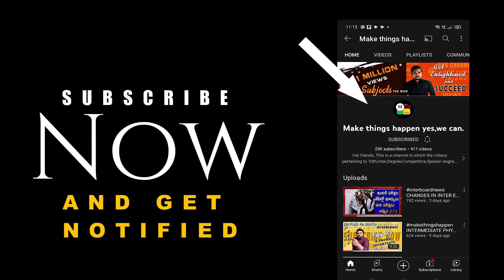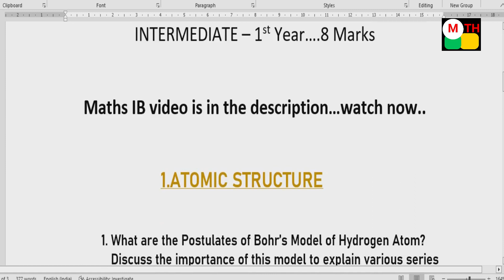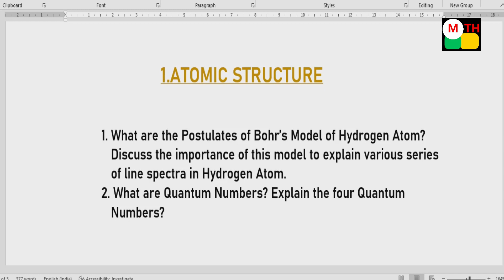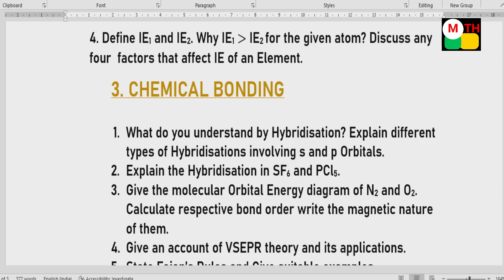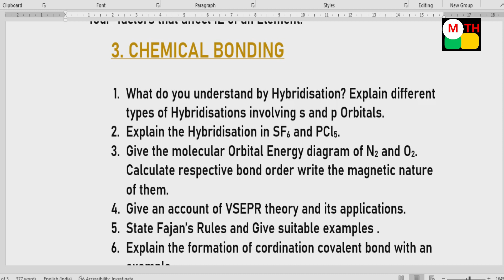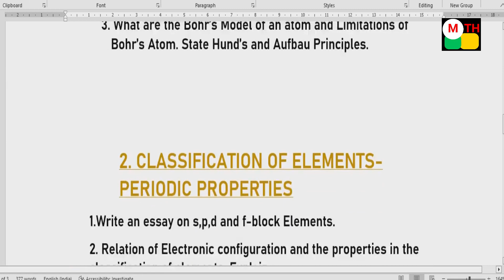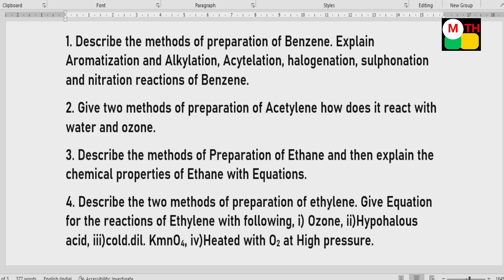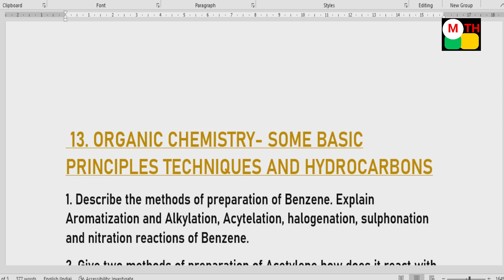Public Exam important Questions 2023 | A.P. and T.S. |100# syllabus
K. Haresh,
Maths Trainer,
MATHS IB